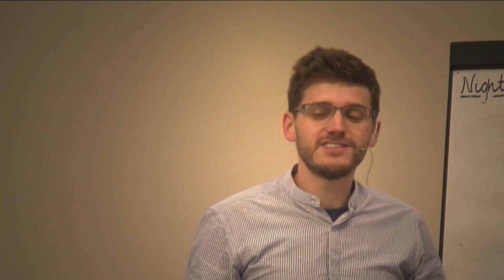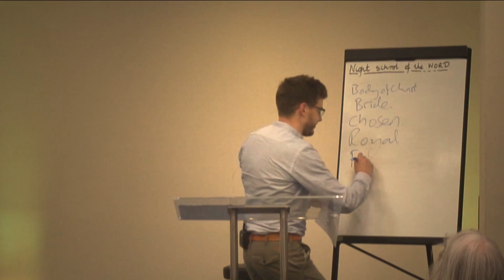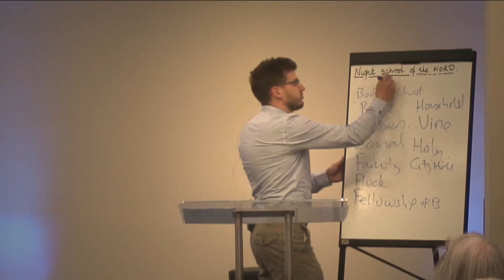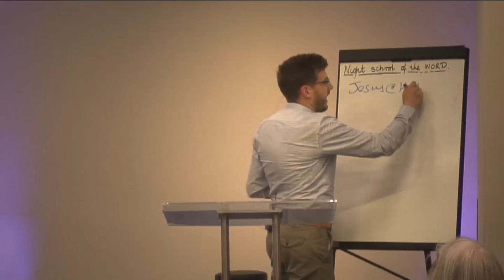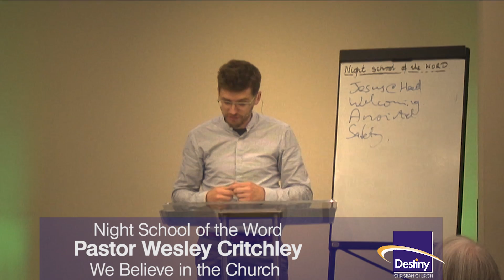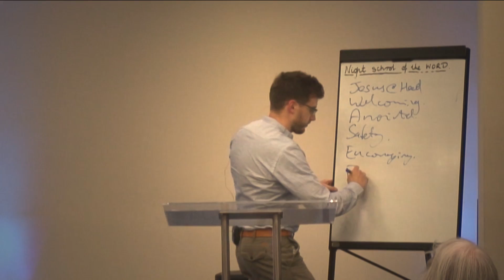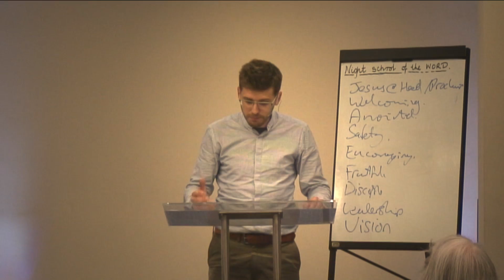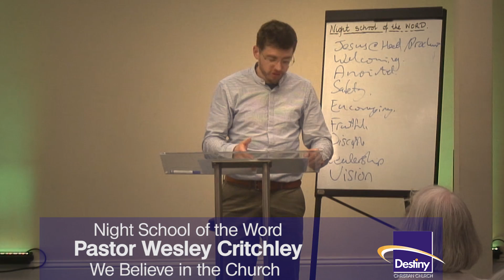Night School of the Word - We Believe in the Church - Wesley Critchley - 11.05.16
Live from Destiny Christian Church, Wakefield's monthly Bible Study; Night School of the Word Pastor Wesley Critchley talks about the Church, the universal church and the local church. for more details or to subscribe to our newsletter head